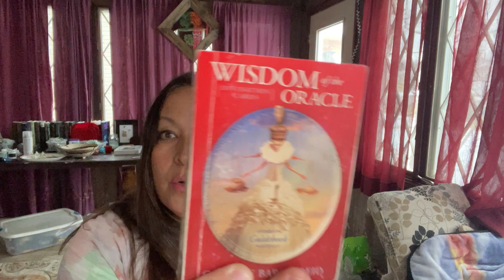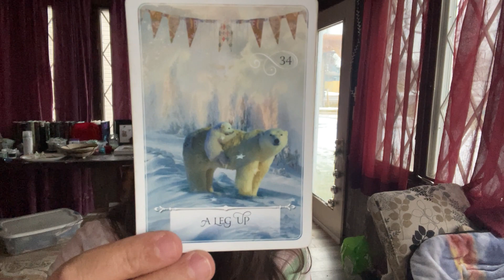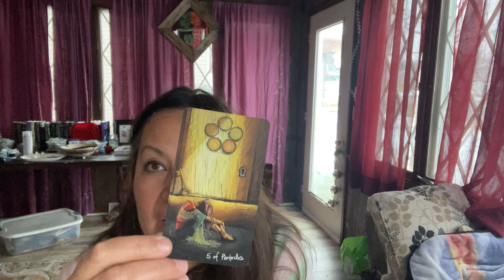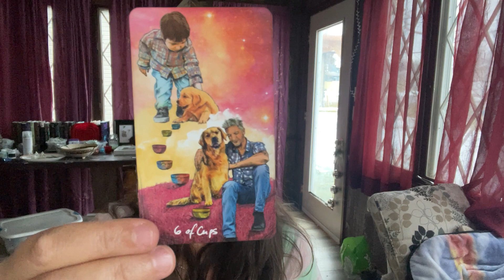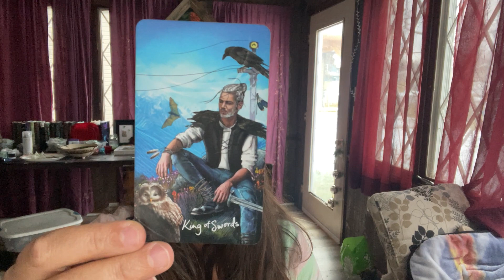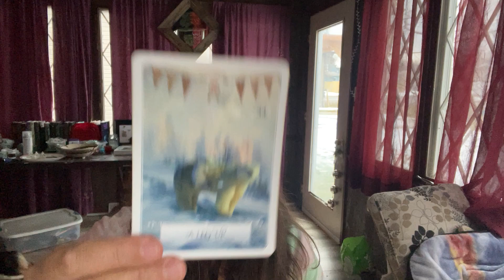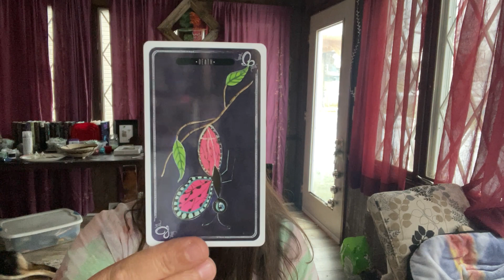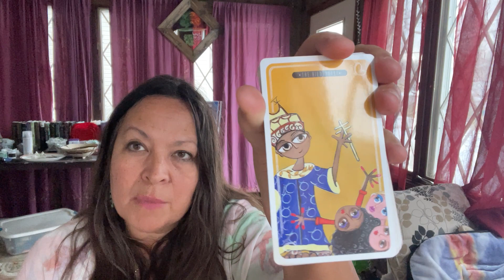Sudden Change Sagittarius February 2024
Sudden change happens.

or